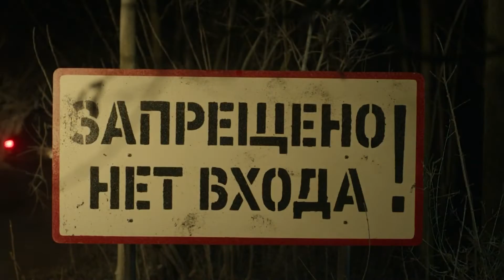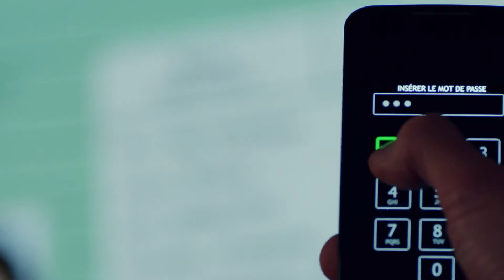Jack Ryan Season 3 Ending FINALLY Explained..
Welcome back to Film Factor,  today on the channel we're going to be talking about Explaining The 'Jack Ryan' Season 3 Ending, if you're excited to learn more about this then make sure you watch the whole way through because you don't want to miss the details we have for you!